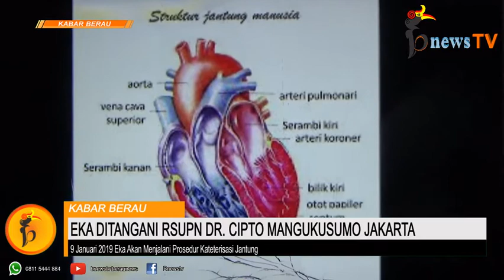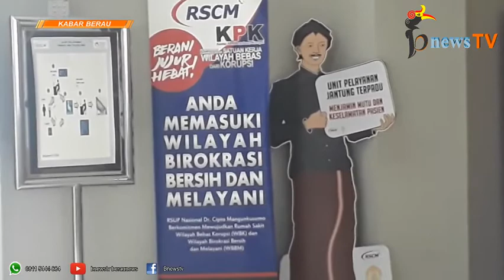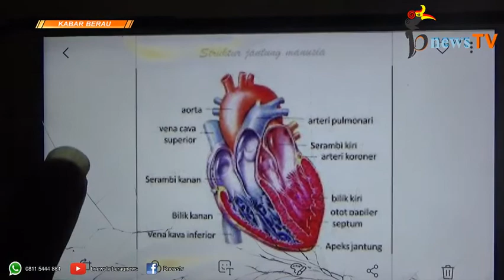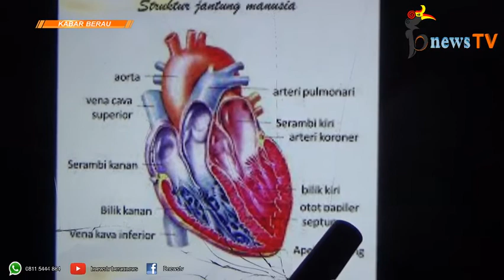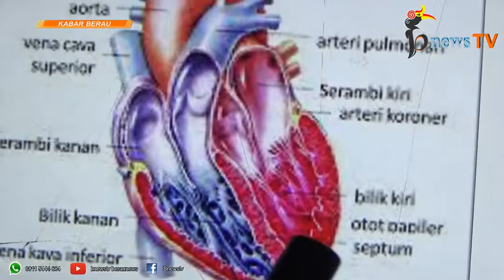Diperiksa di RSUPN Dr. Cipto Mangukusumo, Ini Penjelasan Penyakit Eka Remaja Penderita Jantung Bocor